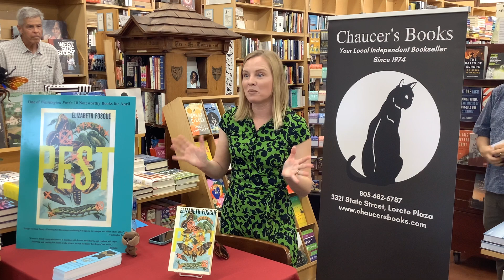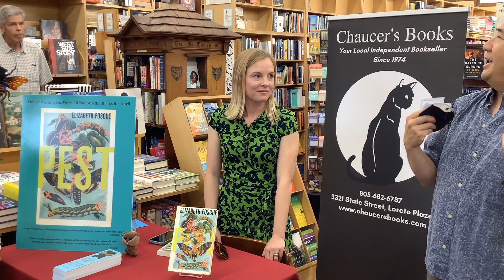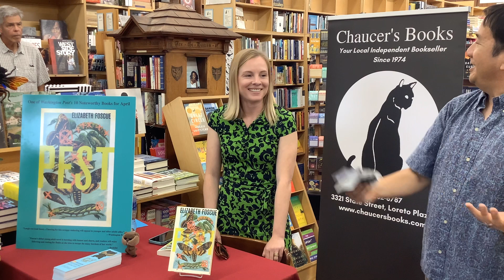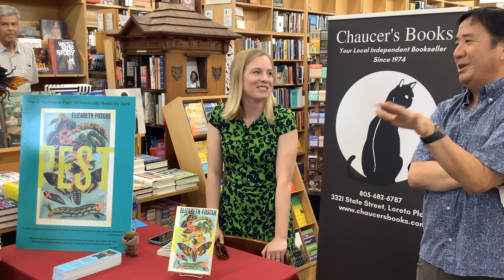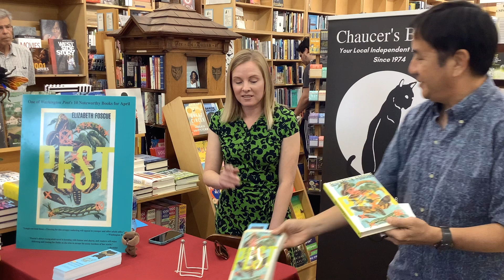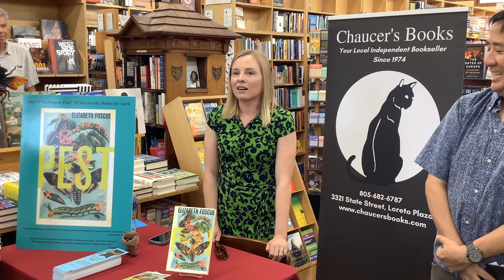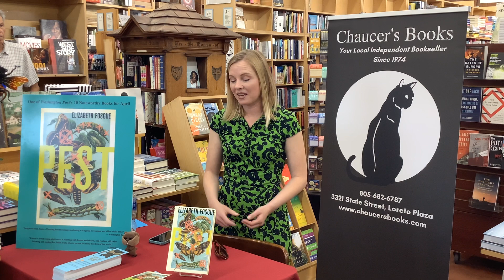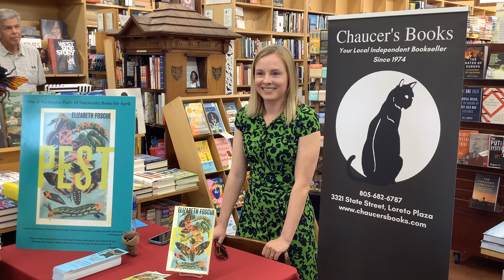Young adult author Elizabeth Foscue talks about her book "Pest" 4/5/2022